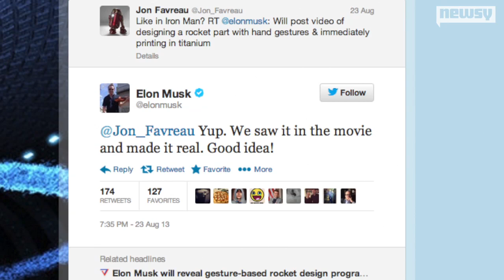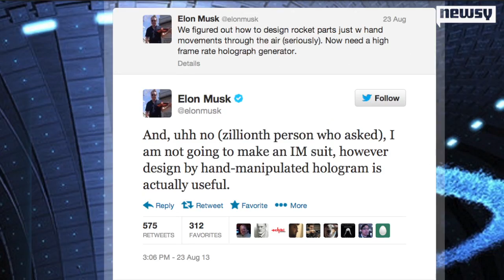Elon Musk Creating 'Iron Man' Inspired Motion Technology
Elon Musk says he can create the hand gesture technology from the Iron Man movies.